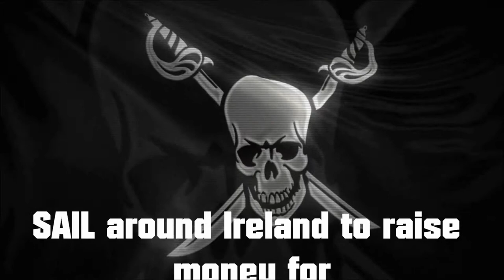SAIL CANCER 1, Sailing around Ireland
first trip on a sail boat for 5 hours on Lough derg
and LOVED IT